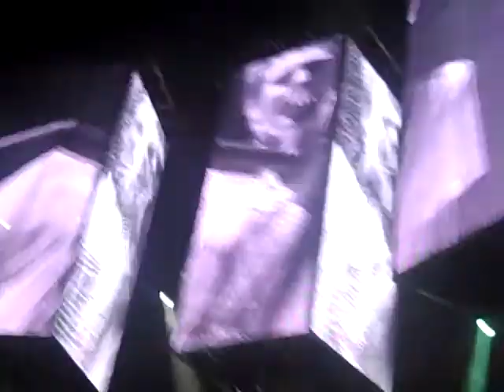Muse - Unnatural Selection = honda civic center anaheim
Anaheim!!! unnatural selection! by muse... =]